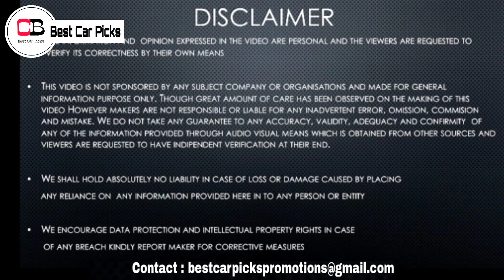The French Model Y Killer Is Here? | Alpine A390 Electric Crossover |Alpine A390 2024 |Tesla Model Y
Hello guys in this video we are going to discuss about the all new Alpine A390 EV in detail, so make sure you watch it till the end.